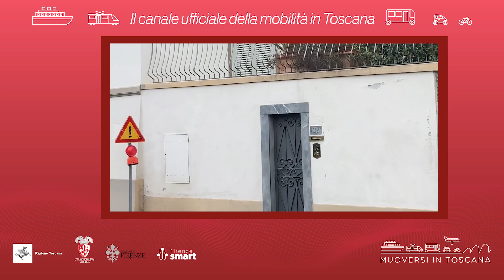Muoversi in Toscana - Edizione delle 9 del 28 luglio 2023